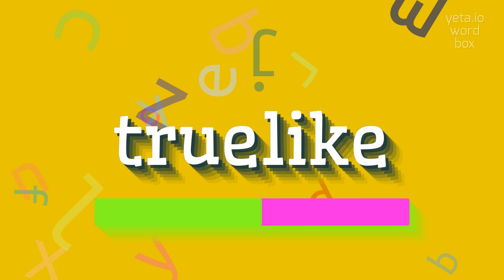HOW TO SAY TRUELIKE?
TRUELIKE - Say, Understand, Use: The Complete Guide to Truelike in 2023

How do you pronounce 'truelike'?
What's the correct pronunciation of 'truelike'?
Could you provide the phonetic pronunciation of 'truelike'?
TRUELIKE Meaning And Definition:
Truelike is a social media platform that focuses on authentic and genuine interactions.
It aims to create a space where users can express themselves freely and build meaningful connections.
TRUELIKE Pronunciation:
To pronounce 'truelike', say 'true' followed by 'like'.
Use TRUELIKE In Your Speech:
1. I discovered a new social media platform called Truelike.
2. It's all about fostering authentic interactions!
3. Truelike is a great platform for building genuine connections with people who share similar interests
4. I love using Truelike because it's a space where I can express myself freely
Please answer in comments for the most popular TRUELIKE questions:
1. What sets Truelike apart from other social media platforms?
2. How can Truelike help users build meaningful connections?
3. What kind of content can users find on Truelike?